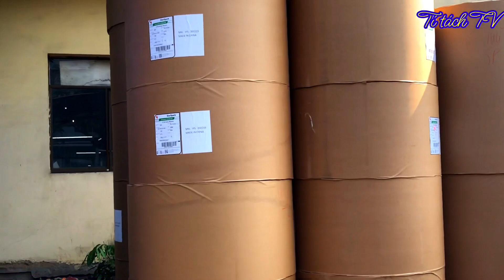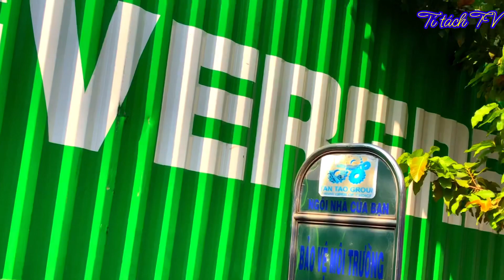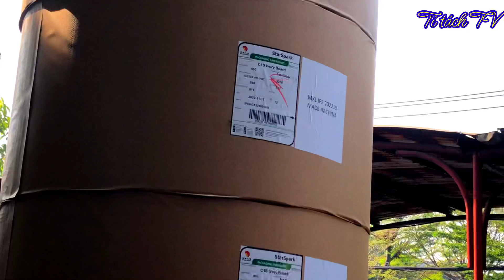Xe nâng lấy cuộn giấy từ container | Forklift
Please watching video: Xe nâng lấy cuộn giấy từ container.